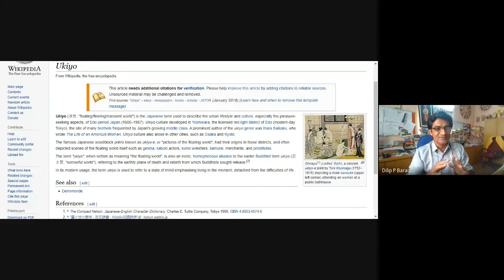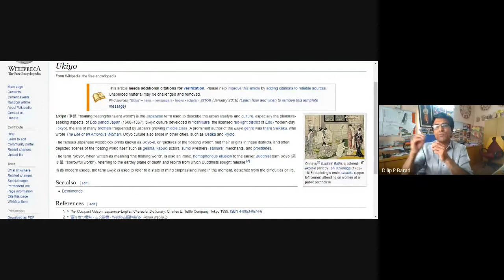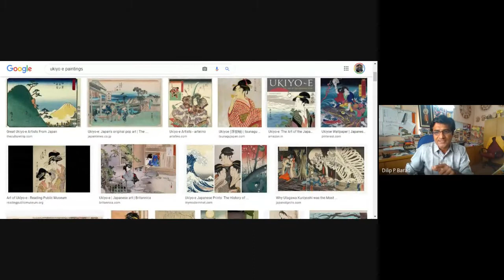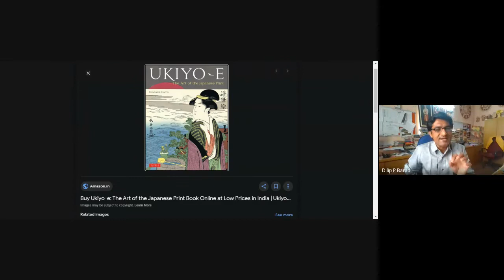Title of the Novel - Explained | An Artist of the Floating World | Sem 2 Online Classes | 2021 06 17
0:00 The Beginning
3:44 Historical Context
10:00 Unreliable Narrator
14:00 The Message
16:45 Ukiyo-e / the floating world
23:55 The Conclusion
The speaker discusses the novel "The Artist of the Floating World" by Kazuo Ishiguro. The narrator and protagonist of the novel is Masuji Ono, an old artist who is revisiting his memories of his childhood and younger days as an artist. The novel is set in Japan during the first 50 years of the 20th century, a time when Japan was ruled by Emperor Hirohito and was a very aggressive and imperialistic country, always seeking to expand its boundaries and attacking neighboring countries.

The phrase "floating world" is used in the title of the novel, and the students in the introductory presentation explain that it could mean a changing world, as Masuji Ono faces troubles and problems in the changing world as he grows from his childhood to his younger days. Masuji Ono is a painter who specializes in nationalistic paintings that are full of imperialism and militarism. During this time, Japan was involved in the Sino-Japanese war, where they attacked China and other neighboring countries.

The speaker also mentions that whenever political leaders wage war, they always justify it as being for the good of their nation. In this case, Japan's political leaders justified their aggression towards neighboring countries as being for the benefit of Japan and its national interests. Masuji Ono chooses to take the side of the nationalist people and creates paintings that support their beliefs, such as a painting of army Jovans calling for war and motivating young people to join the military.

However, Japan was eventually defeated by the Allied nations, and they were forced to surrender. Masuji Ono must come to terms with the fact that his nationalistic beliefs and support of militarism have led to the defeat of Japan and the destruction it has caused. The novel explores themes of memory, regret, and the consequences of one's actions.

The speaker further discusses the concept of Ukiyo-e, which is an art genre that emerged during the Edo period in Japan. The literal meaning of Ukiyo-e is "floating world," which is an exact translation of the Japanese word "Ukiyo-e." The word "Ukiyo-e" refers to the 'transient' and changing nature of the world, where nothing remains permanent. During the Edo period, a particular culture was developing in Japan, where urban, pleasure-seeking people were the focus. This culture was primarily comprised of rich people and the leisure class, who enjoyed spending time in the pleasure districts, where they engaged in various activities, including beautifying themselves, dancing, and singing.

The artists of the time would sit at a distance and make paintings of these people, which were drawn on wooden blocks. Ukiyo-e paintings were characterized by their graphical nature and beautiful art, which depicted the laser class people and their way of life. Masuji Ono, the protagonist, was trained to be an artist of Ukiyo-e under his teacher, Moriana, known as Morisana. Morisana was famous for this kind of painting, which Masuji Ono was supposed to continue.

As an artist of Ukiyo-e, Masuji Ono was not supposed to paint about nationalism, war, imperialism, or encourage people to go to war. Instead, he was supposed to paint about the laser class people and their way of life, which was the focus of Ukiyo-e. However, Masuji Ono's path changes when he meets Masuda, a nationalist imperialist influencer. Masuda tells him that artists have a role towards their country and should be dedicated to it. This causes Masuji Ono to start painting for the war effort, which eventually leads to his downfall.

Overall, the paragraph provides insight into the culture and art of Ukiyo-e during the Edo period in Japan. It highlights the transient and changing nature of the world, the urban lifestyle of the laser class people, and the role of artists in society. Masuji Ono's story serves as an example of the conflict between personal beliefs and societal expectations, which can have significant consequences.